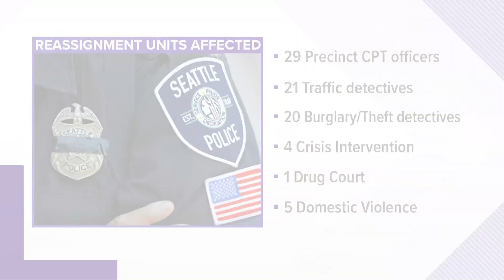Seattle Police Department reveals which specialty units will lose officers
The Seattle Police Department and Mayor Jenny Durkan announced this week that 100 officers would be reassigned from specialty units to the 911 division, in an effort to improve emergency response times.

"We will continue to deliver comprehensive police services, with our focus on preventing and responding to crimes in the community," Interim Police Chief Adrian Diaz said Wednesday.

Now SPD has revealed which specialty units will be affected.